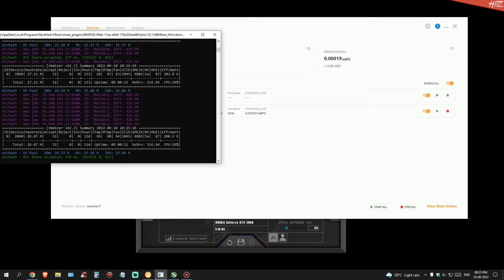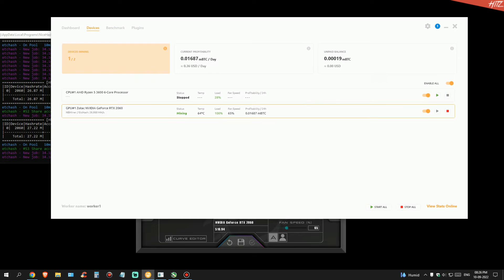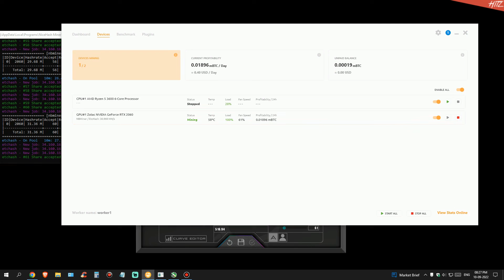NICEHASH ETC mining on RTX 2060 | stock vs overclock